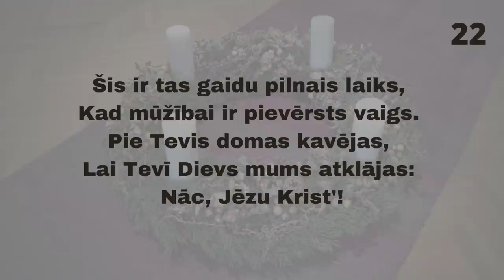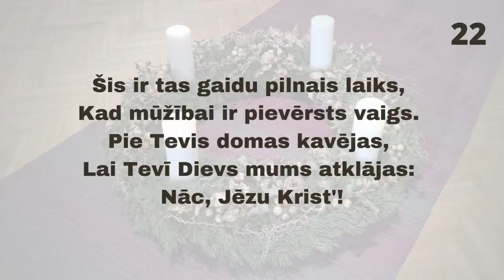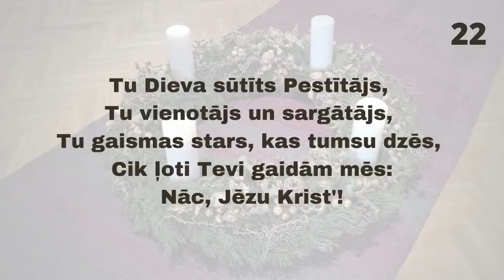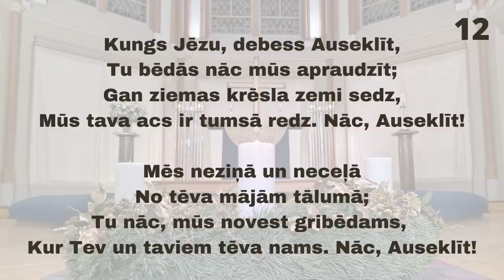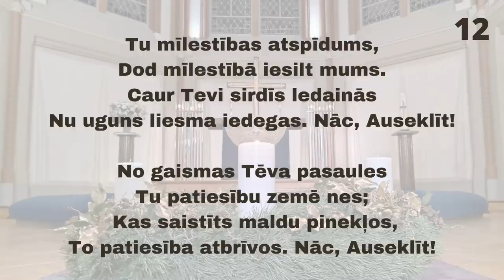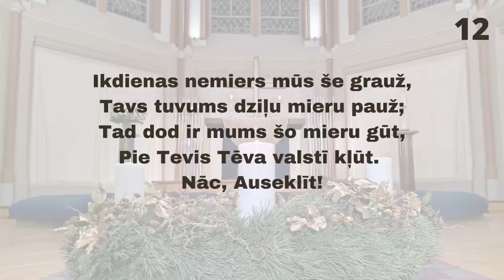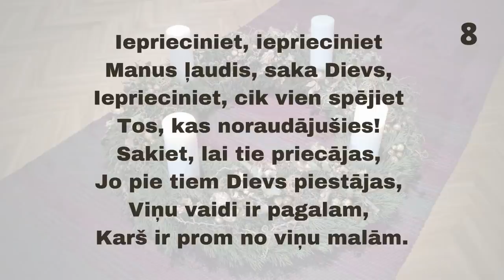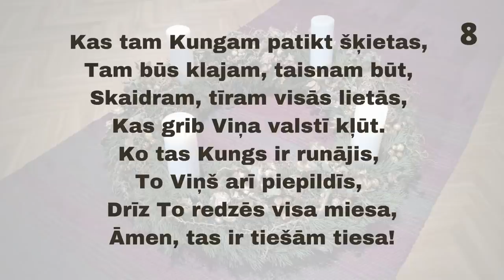13.12.2020., L.Rozentāls, Lk 1:67-70, “Svētki tumsā”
Svētbrīdis Rīgas Lutera baznīcā 2020. gada 13. decembrī.

Es nevaru iedomāties vēl labāku laiku Kristus piedzimšanas svētkiem kā šo - gada vistumšāko, visbailīgāko, visbaisāko laiku. Tieši tad, kad šķiet, ka bailes ir uzvarējušas, ļaunums ap mums sakļāvies un nekā laba vairs nebūs, mēs svinam gada gaišākos svētkus. Gada visbaisākais laiks kļūst par gada skaistāko laiku. Mēs atrodam vistumšāko brīdi savā dzīvē un uzdrošinamies arī tajā neatteikties no svētkiem, kaut ļoti maziem, kaut visniecīgākajiem. Varbūt tas ir patiesas ticības musturs?

Lasījums: Lūkas evaņģēlija 1. nodaļa, 67. līdz 70. pants.

Matīss Tučs izpilda:
C. Franck "Panis angelicus",
K. Skalbe, J. Kalniņš "Par katru stundu",
G. Giordani "Caro mio ben",
W. A. Mozart "Ave verum".
Korāļus dzied Rīgas Lutera draudzes kora dalībnieki.
Pie klavierēm un ērģelēm Ingūna Grīnberga.

Ieraksts tapis sadarbībā ar dicethrowfilms.eu/

# Rīgas Lutera draudze var pastāvēt tikai pateicoties jūsu ziedojumiem. Paldies par sniegto atbalstu!